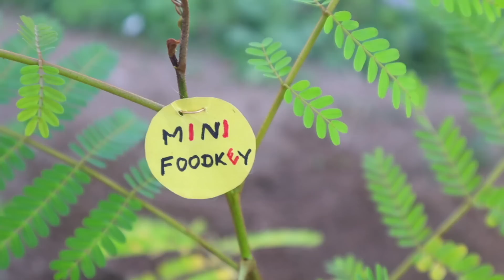Miniature Chocolate Cake | Dairy milk Cake | Mini Foodkey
Chocolate Cake is one of the famous recipe in all over the world. we tried in the way of primitive cooking with using miniature utensils.

LET’S CONNECT!